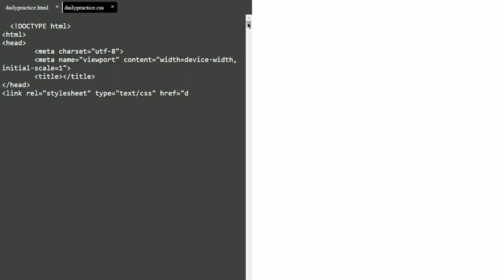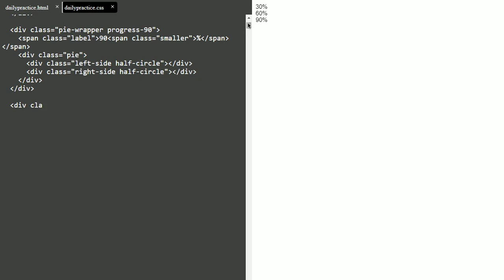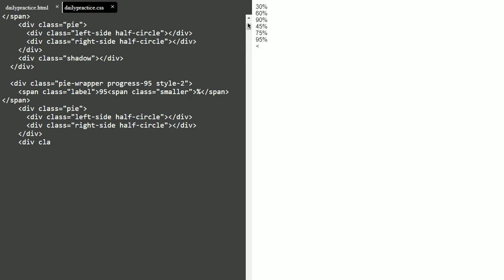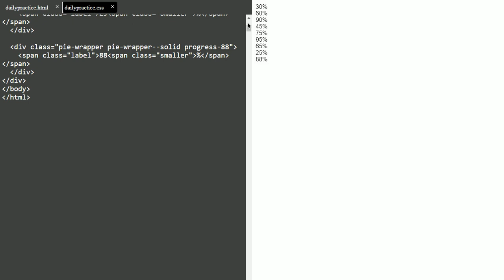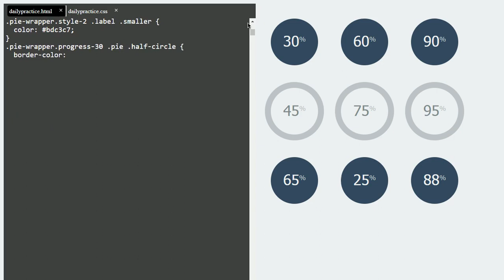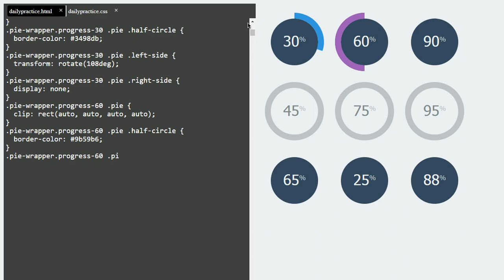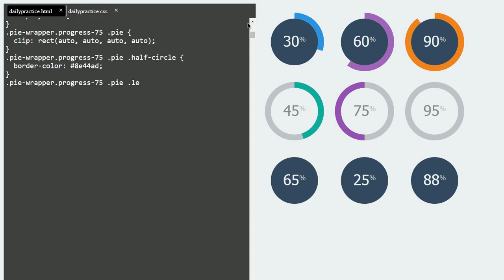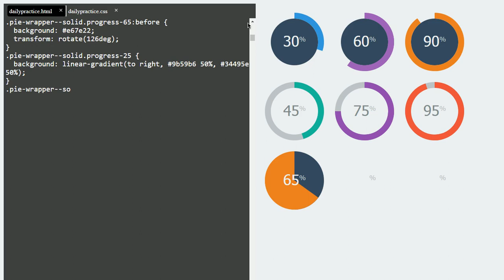Radial Progress Bar || HTML and CSS Animation